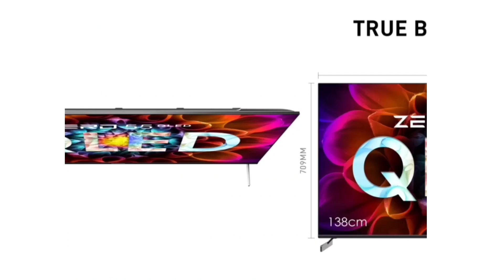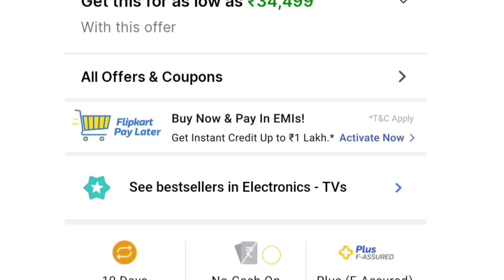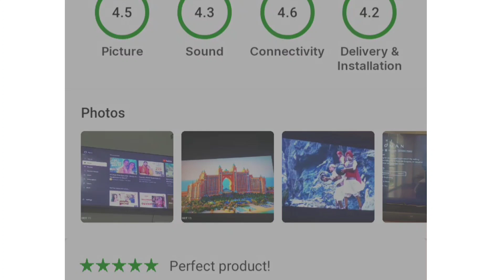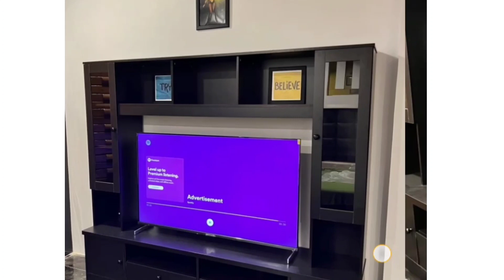Infinix zero 55 inch led |⚡Infinix zero led test|Infinix zero Android led ⚡Infinix zero 55 inch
friends,
🔭 nothing is over until you stop trying
 ~ self

# tags 💢